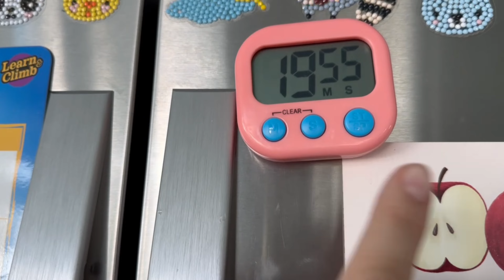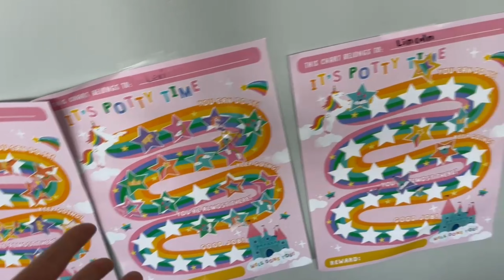Triplet Life Updates...Potty training round 2, new family member, sleep schedule, and more!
What we have been busy doing with the Triplets recently.  Fingers crossed things continue to go well!